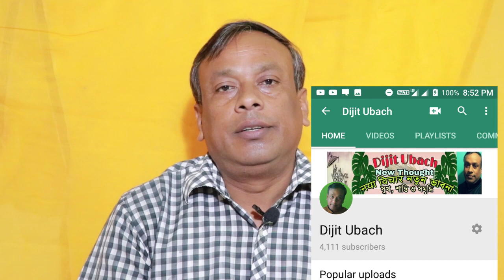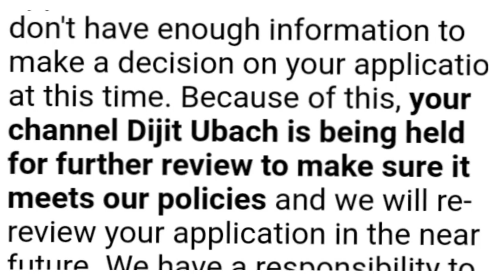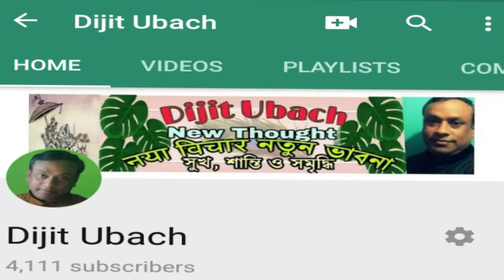Additional review for monetization I How to solve under review problem September 2019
additional review for monetization .My you tube channel additional review 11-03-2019 but  not monetizayion .How to enble youtube monetization.How to solve under review problem
Welcome My Channel : DijitUbach.